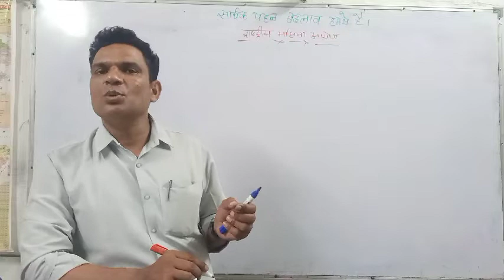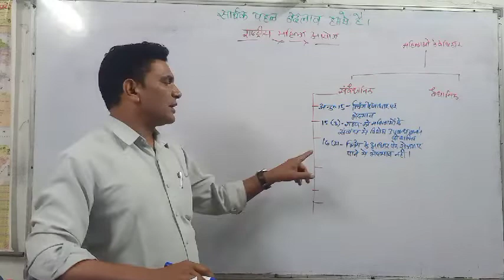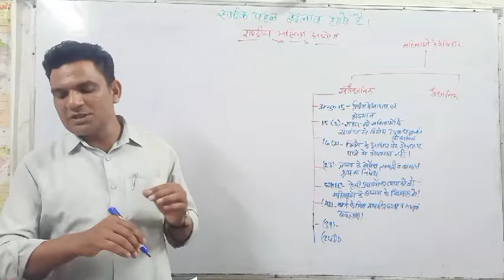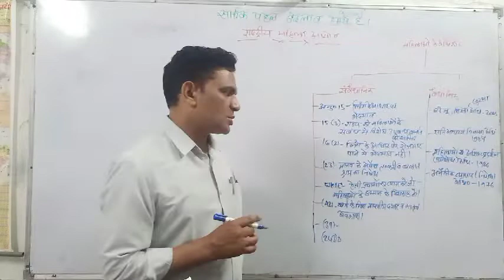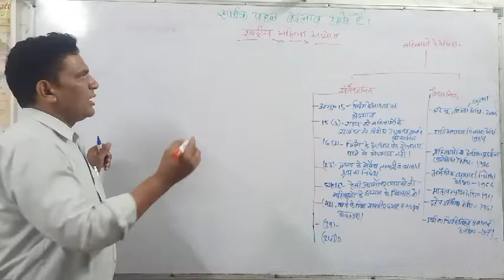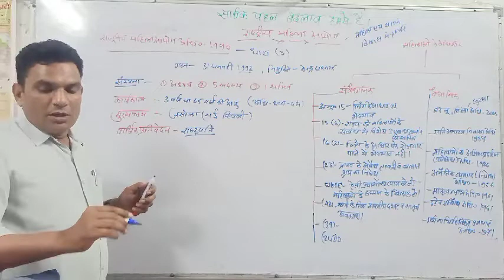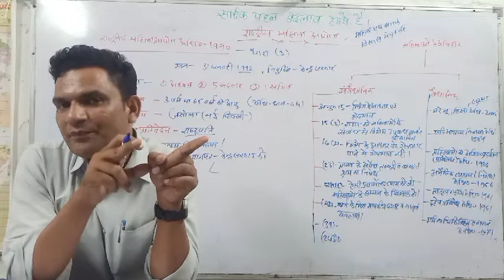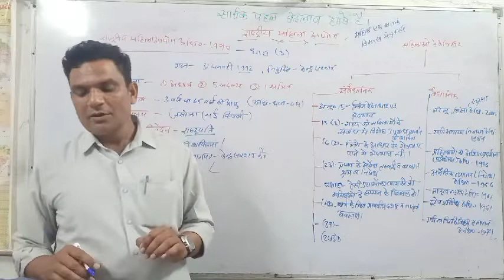राष्ट्रीय महिला आयोग#मध्यप्रदेश राज्य महिला आयोग#महिलाओं के संवैधानिक एवं सांविधिक अधिकार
राष्ट्रीय महिला आयोग#मध्य प्रदेश राज्य महिला आयोग#राष्ट्रीय महिला आयोग अधिनियम 1990#मध्य प्रदेश महिला आयोग अधिनियम 1995#महिलाओं के संवैधानिक एवं सांविधिक अधिकार#एमपीपीएससी